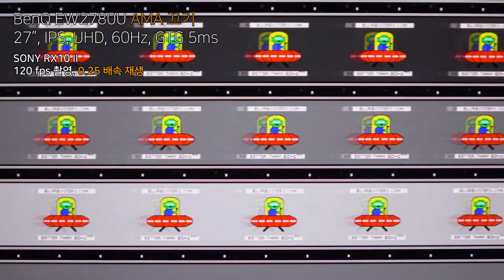BenQ EW2780U AMA 끄기